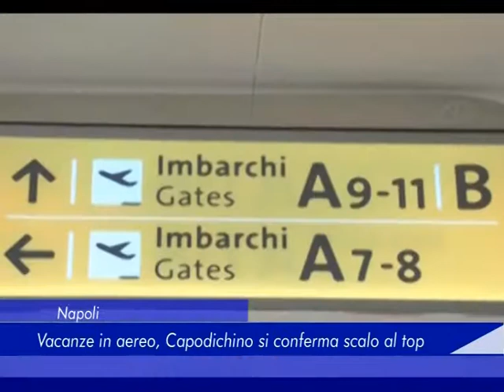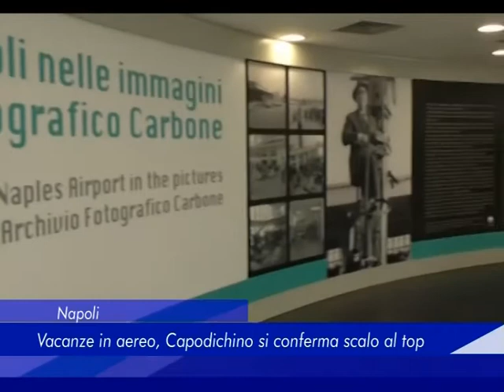Napoli: Vacanze in aereo, Capodichino si conferma scalo al top - 05 Agosto 2018